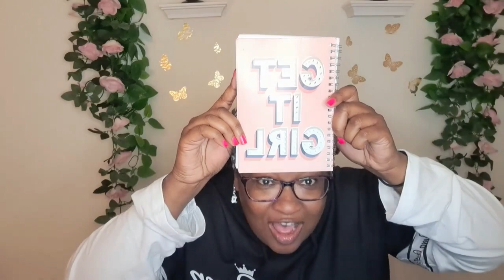How not to Procrastinate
Stormy Weather Podcast here to help you get through life's storms.
By Sara (with an H)